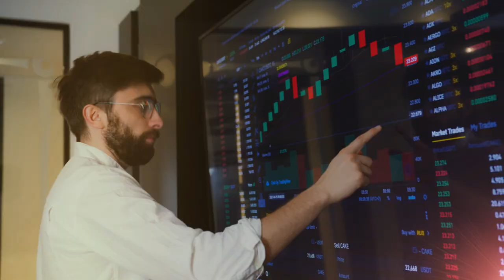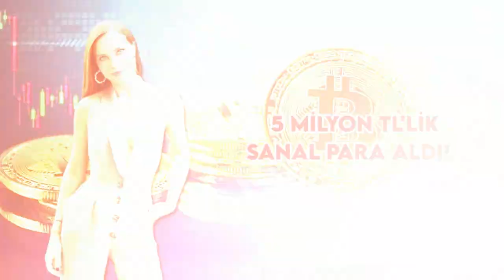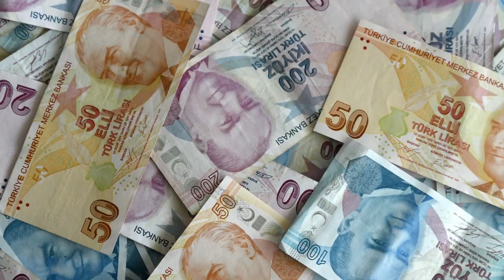Kripto Paraya Yatırım Yapan Ünlüler | KİMİ SERVETİNE SERVET KATTI KİMİ İSE SERVET KAYBETTİ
Ünlülerin yatırımlarını merak ediyor musunuz? Bu videomuzda Türkiye’nin kripto para zengini ya da kriptozede ünlülerin hikayesini izleyeceksiniz…

Listede inanılmaz isimler var… Hülya’lar, ebru’lar, Gülben’ler, Sibel’ler…
Hep hanımlar değil tabi. Bu işe giren ne beyler var ne beyler… Burak Özçivit’ler, Kıvanç’lar, Kerem’ler, Engin’ler ve daha kimler kimler….

İşte kripto parayla servetlerine servet katan ünlüler... Ya da tam aksi. Maalesef servet kaybedenler…